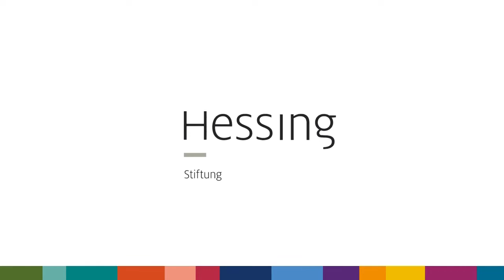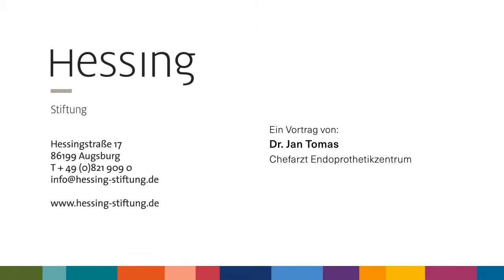Künstliches Schultergelenk (Top-Medizin kurz erklärt)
Aufgrund von Verschleißerkrankungen benötigen einige Menschen im Laufe ihres Lebens ein künstliches Schultergelenk. Dr. med. Jan Tomas, Chefarzt am Hessing Endoprothetikzentrum der Augsburger Hessing Kliniken erläutert Einsatzmöglichkeiten verschiedener künstlicher Schulterprothesen.